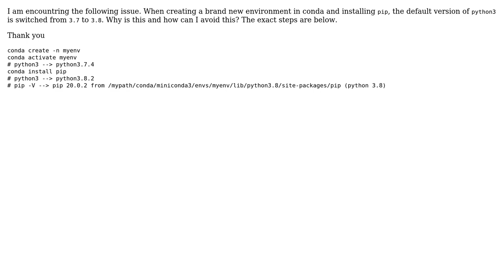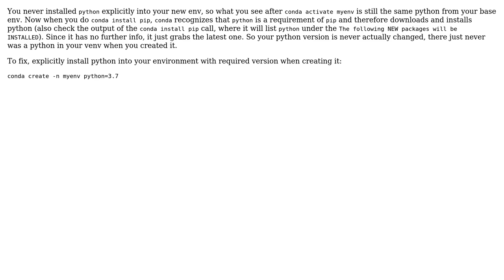"conda install pip" changes python version . How to avoid this?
With thanks & praise to God, and with thanks to the many people who have made this project possible! | Content (except music & images) licensed under CC BY-SA | Music | Images & others | With thanks to user Leo Bouloc user FlyingTeller and the Stack Exchange Network Trademarks are property of their respective owners. You are responsible for your own actions.